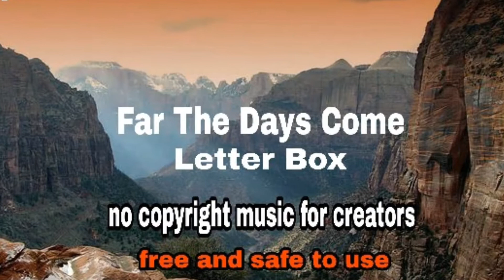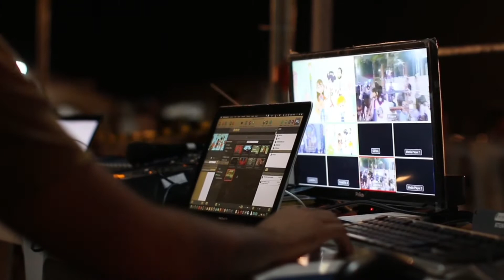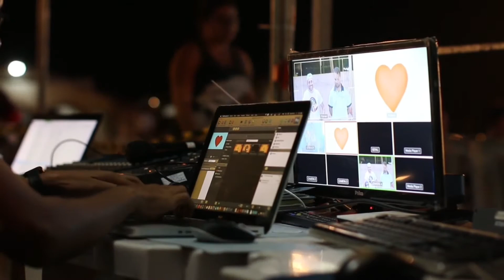Far The Days Come.no copyright music#ncmw#royality free music#no copyright background music#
NCMW no copyright music world channel dedicated to search catlog, librarys sort and publish no copyright music,vilog music and royality free music, you can download free an saf music for content creators on youtube, instagram,facebook,twitch and more without copyright issues.

About using the music:
you must includ following cradit in your video discription (copy & pest).
you can not the music sell anywhere.
you can not rimix the music without author's consent.
you can not remove or add parts from/to the cradits.

Track: Far The Days Come  [audio library  release]

Track info:

Title:     For The Days Come

Artist:.   Latter Box

Ganre:

Mood: